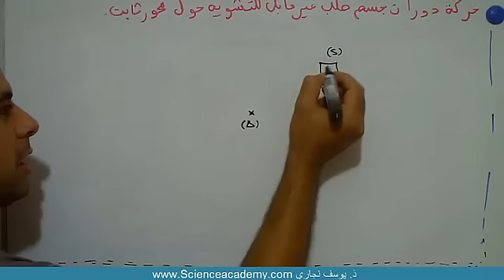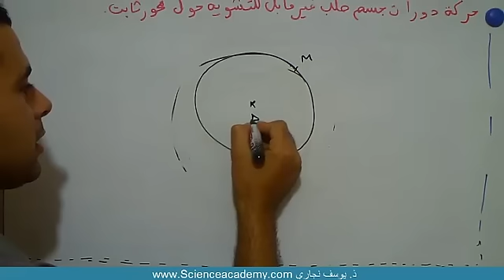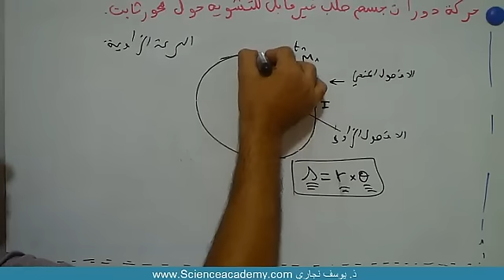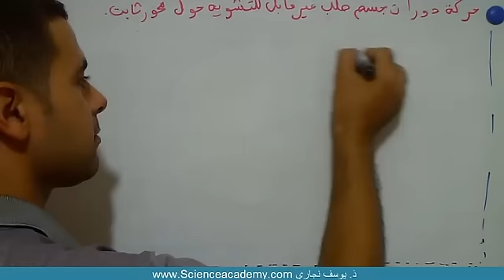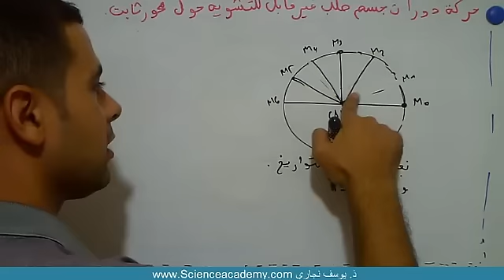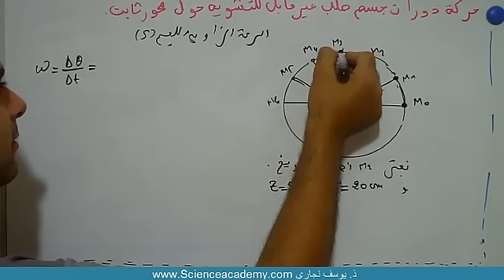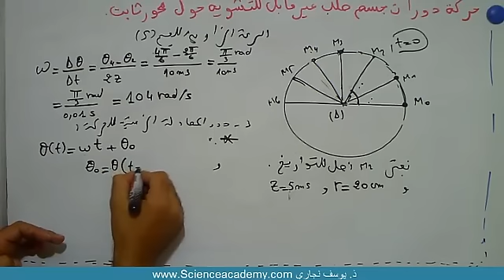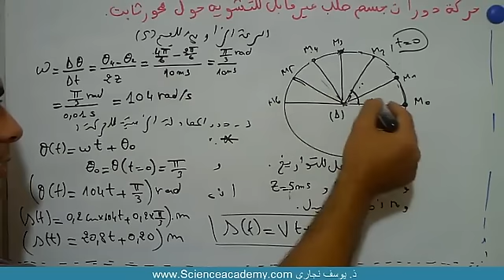حركة دوران جسم صلب غير قابل للتشويه حول محور ثابت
أكاديمية العلوم - فيزياء وكيمياء - حركة دوران جسم صلب غير قابل للتشويه حول محور ثابت